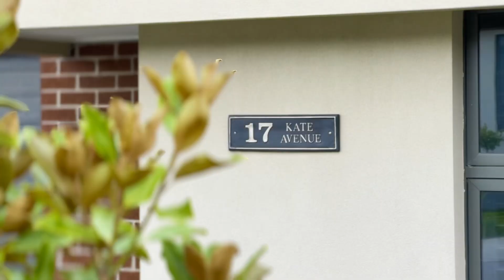17 Kate Avenue, Hampton Park